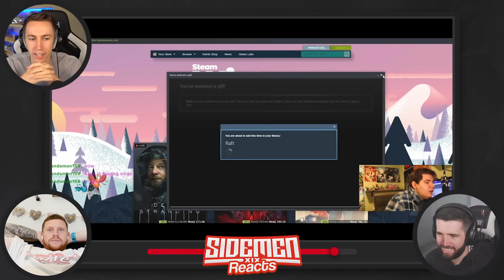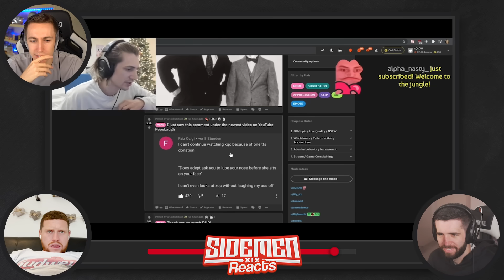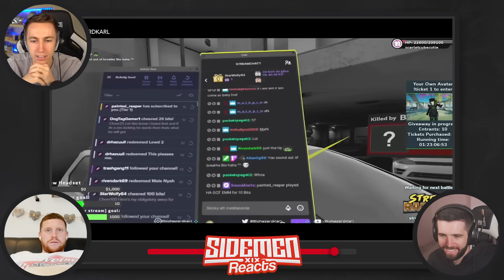PERFECTLY TIMED MOMENTS ON TWITCH!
Sidemen React to Twitch Perfect Timing Moments 2021